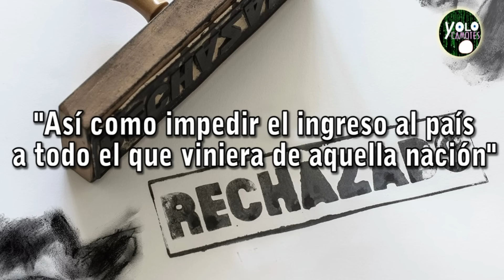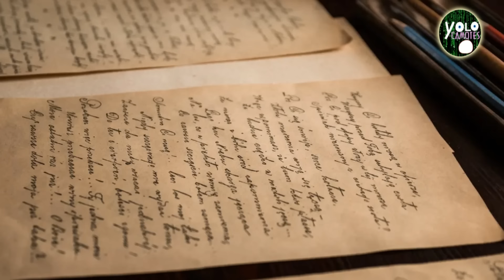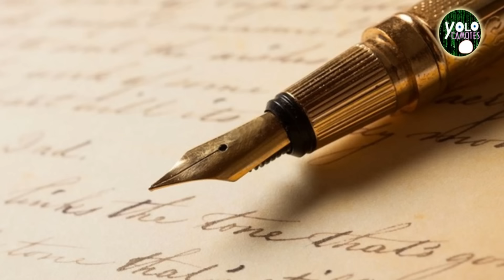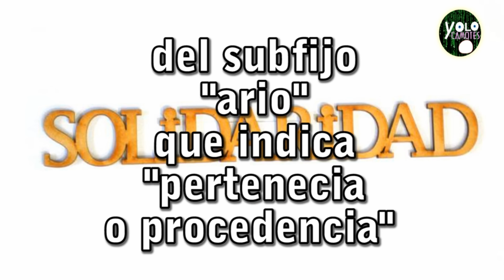El día en que México acudió al auxilio de la Unión Soviética - El árbol de la vida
México ha participado de momentos importantes más allá de sus fronteras, y esta historia es sobre como en circunstancias lamentables para una nación, nuestro país a pesar de la negativa de muchas otras naciones, decidio hacer lo correcto, te invito a ver el siguiente video sobre el día en que México acudió al auxilio de la Unión Soviética -El árbol de la vida.